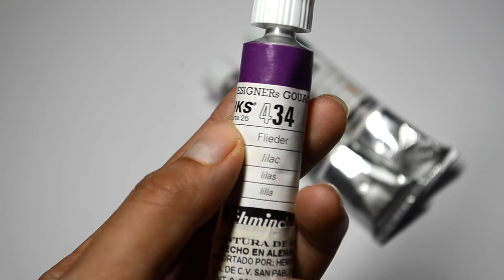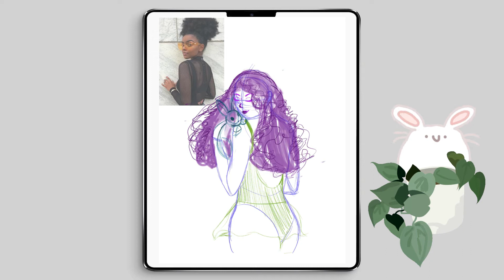Designers gouache Schmincke Hks ✨ Es tan bueno como el de winsor and newton? Haul lumen